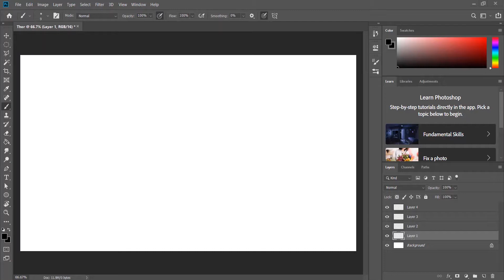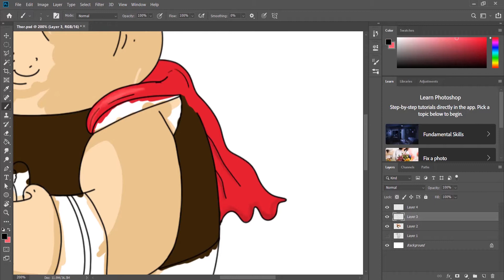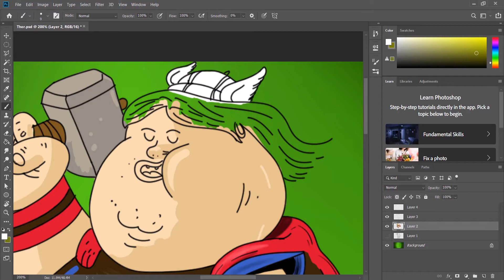How To Draw Faty Thor Drawing | Photoshop Time-Lapse | Digital Drawing | Digital Art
Faty Thor Speed Drawing | Photoshop Time-Lapse | Digital Drawing | Digital Art

Happy Watching. . . ≧◉◡◉≦